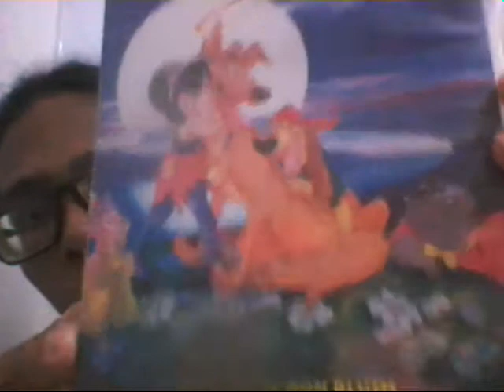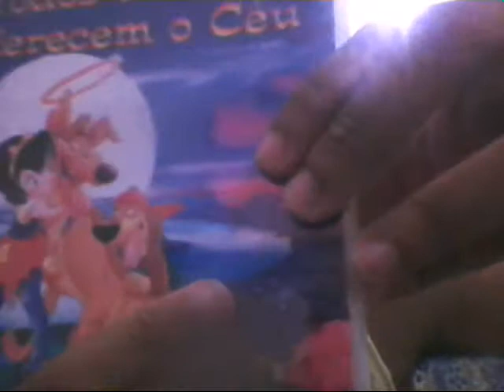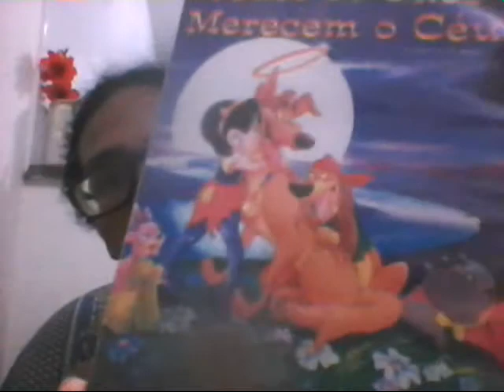30 Anos de "Todos os Cães Merecem o Céu"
Nesse vídeo, eu falo sobre o Filme de Animação "Todos os Cães Merecem o Céu", do Don Bluth, lançado em 1989, que está completando 30 Anos em 2019.